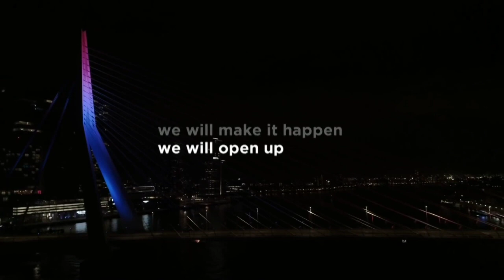Eurovision 2021 - My Top 26 So Far | New: 🇷🇺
• Welcome To My Top 26 Of Eurovision 2021 So Far. Please Respect My Opinion!!

Songs:
• 🇳🇴 Norway | TIX - Ut Av Morket
• 🇩🇰 Denmark | Fyr & Flamme - Ove Os Pa Hinanden
• 🇮🇹 Italy | Maneskin - Zitti E Buoni